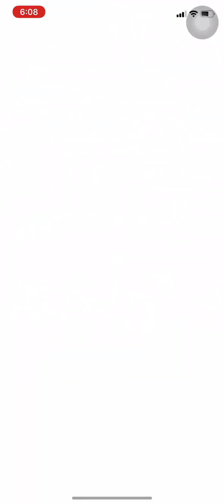Battle Kyruem in Pokemon Go ( failed and sad)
So sad. Unova gang hates me

Follow me in Instagram:
 ant 7333